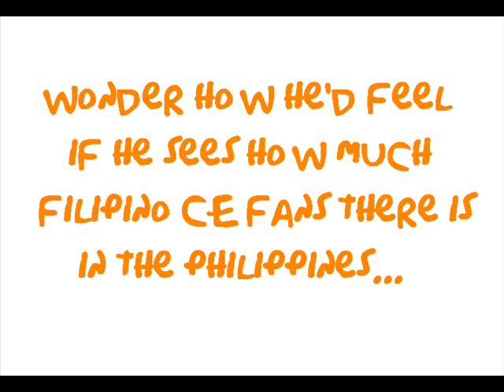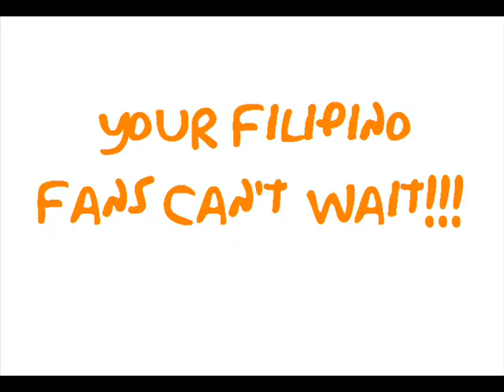WU CHUN GOES TO THE PHILIPPINES!!!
TV GUESTINGS UPDATE!!!
"Chun and Chen are set to arrive on July 11 for their three-day stay here in Manila and are scheduled to appear in Entertainment Live, ASAP '08, and The Buzz."

UPDATE! the filipino tv station, abs cbn, already announced to the filipino public (through a news segment, called "tv patrol")  that the "asian idol, wu chun, will be visiting manila this coming july", just this hour, 06-27-08.

remember the news that chun once said that he'd really want to go to the philippines, but his producers disagreed? well then now, its actually gonna happen this coming july 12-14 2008! we better watch out for him!